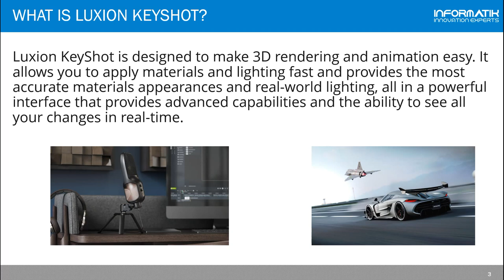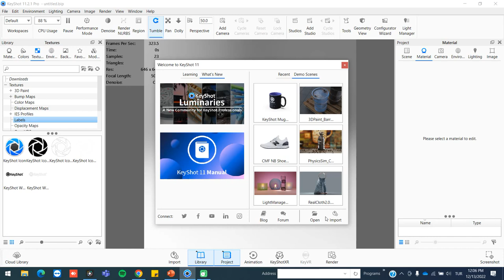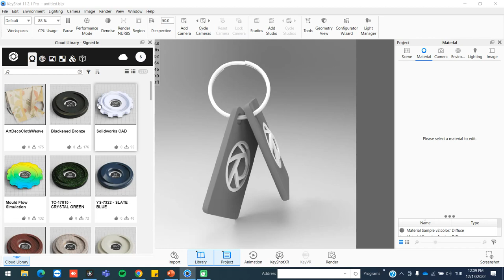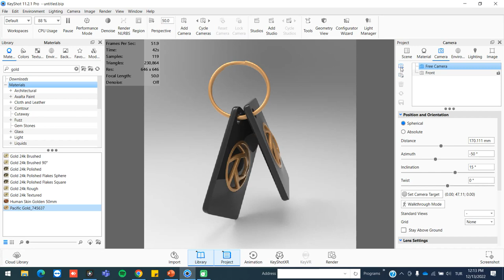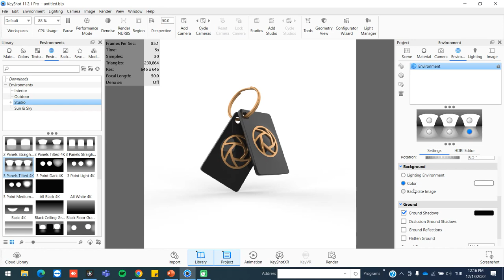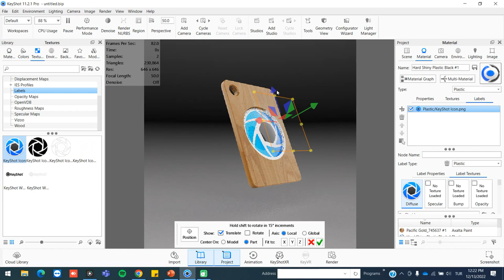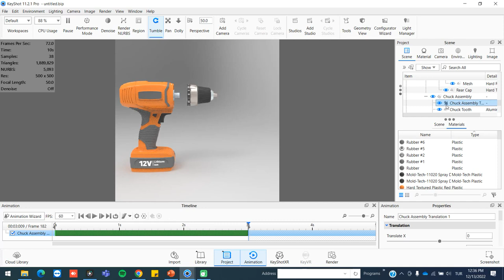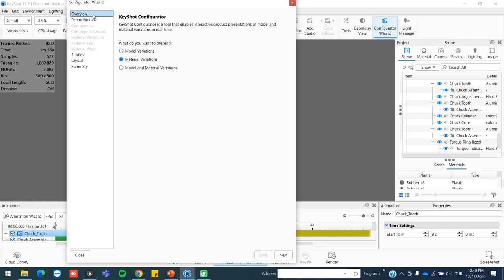Keyshot 11 Tanıtım Videosu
Keyshot, foto-gerçekçi görüntüler oluşturmanızı sağlayan render animasyon programıdır.
Tüm görselleştirme ihtiyaçlarınıza cevap verebilecek bir merkez olarak inşa edilen KeyShot, eşsiz kullanım kolaylığı ve erişilebilirlik imkanları ile yaratıcılığınızda tam anlamıyla bir özgürlük tanırken, tasarımınızı düşünce hızında oluşturmanızı sağlayan bir düzeyde de görsel çeviklik sağlar.

Videomuzda Keyshot kullanım alanları ve sağladığı kolaylıklara yer verdik. iyi seyirler.